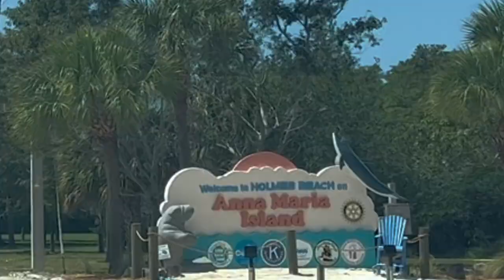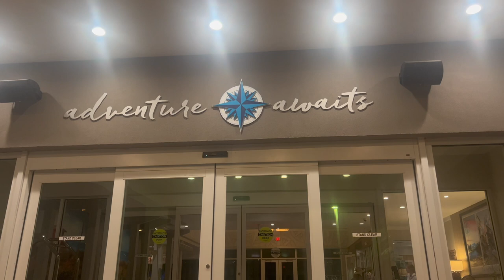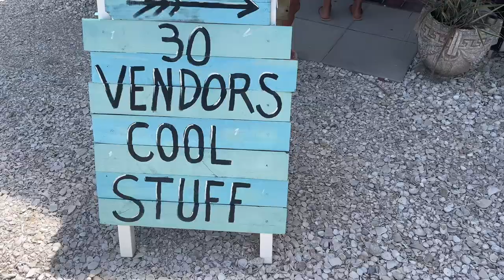Anna Maria Island, Florida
Come with Juan and I for a quick trip to Anna Maria Island!